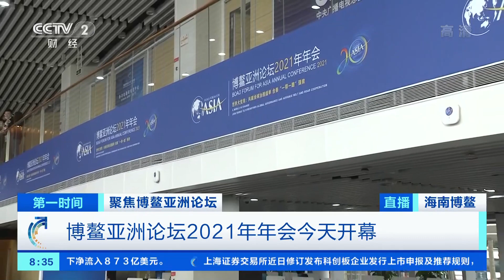今年全球首个线下为主的大型国际会议！全球博鳌20年，今年亮点有哪些？「财经资讯」 20210419 | CCTV财经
聚焦博鳌亚洲论坛：博鳌亚洲论坛2021年年会18日开幕。